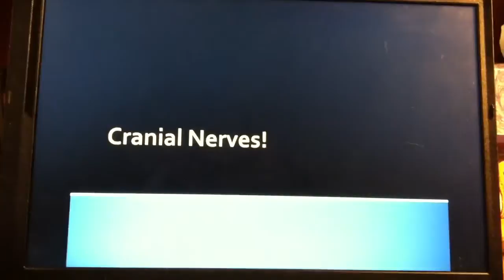Medical mnemonics: cranial nerves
12 cranial nerves ... In order, without having to keep track of the order of o's and v's...